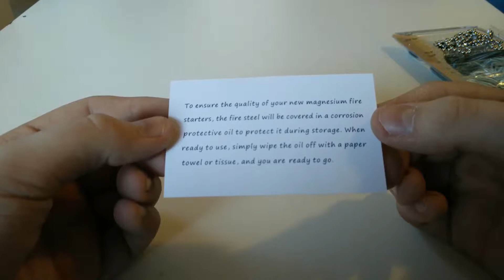The Friendly Swede Magnesium Feuerstarter